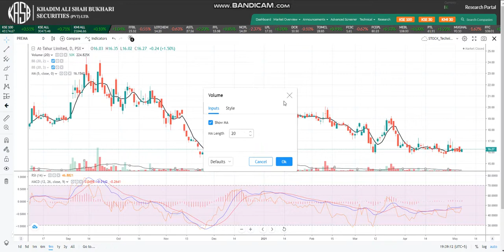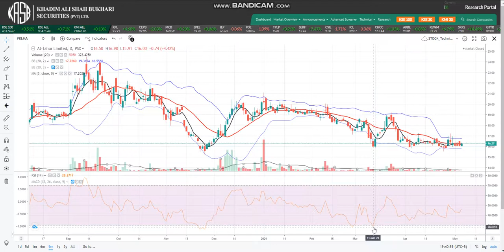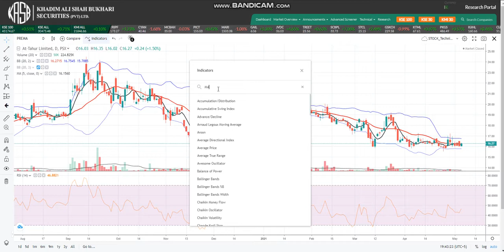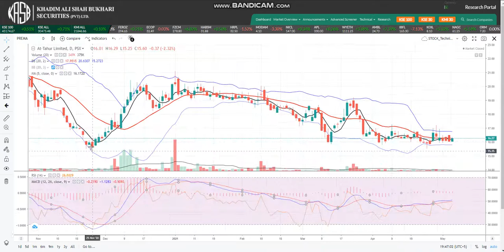ALL TECHNICAL TOOLS FOR A PSX STCOCK IN ONE VIDEO#FREE PSX TRAINING SEREIS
Pakistan Stock Exchange is explained in best and eye opening way.
I must say go through all of the videos before making investment. The company you are going to invest you should know every thing its history its management its repute in market its history in Pakistan stock exchange. Do not follow youtubers your broker blindly it will cost you. Observe PSX and stocks at least for a year

TIPS FOR STOCKS#
1.Never buy Rising star it will fall as it is rising if its have no fundamentals.
2. PSX will give return only when you know how to invest, how much to invest, diversification of portfolio, always have cash in habd.
NEVER BUY MANY SCRIPS AT A TIME, BUY MAX 2-3 SCRIPS#
ONLY BUY AT STRONG SUPPORT/DIP. WITH GOOD FUNDAMANTALS.#
LET THE HOLDING ACHIVE TARGET, MEANWHILE SEARCH/WROK FOR NEXT ENTRIES#
SELLING IS MORE IMPORTANT THAN BUYING, NEVER BE GREED.#
AFTER ACHING TARGET, USE STOPLOSS ABOVE TARGET.#
atleast do login online one time a day#
NEVER GO BEHIND EVERY TIP/NEVER BUY AT NEWS#
DON'T GO FOR 100% EXPOSURE DURING RESULT SESSIONS.#
NEVER GO FOR DAY TRADE IF YOU ARE PROFESSIONAL#
TRADE ONLY SHARIYA COMPLIANCE SCRIPS RECOMMENDED OR KSE 100#
ITS NOT YOUR ABILITY BUT BLESSING OF ALLAH ALMIGHTY, SO DO CHARITY, MIN 5% OF YOUR#
Best Trading Rules#
1) You must have a trading plan before you start to trade, that has to be your reference point in decision making.
2) Be flexible and go with the flow of the markets price action, stubbornness, and emotions are the worst indicators for entries and exits.
3) Do not worry about losing money that can be made back worry about losing your trading discipline.
4) Never enter a trade before you know where you will exit if proven wrong.
5) Never expose your trading account to more than 5% total risk at any one time.
6) Most of the time trailing stops are more profitable than profit targets.
7) Understand that the trader only chooses their entries, exits, position size, and risk and the market chooses whether they are profitable or not.
8) Never put all your Buying Power/Capital amount in Trade, always keep room to do average.  Add scrip in 3 phases e.g. 40%, 30% then 30%.
9) Keep the habit to book atleast 50% profit, you will surely get opportunity to buy again on dip.
Keep max. of 6 ~ 8 scrips in your portfolio ranging to different sectors e.g. Cement, Technology, Food Industry, Fertilizer etc.